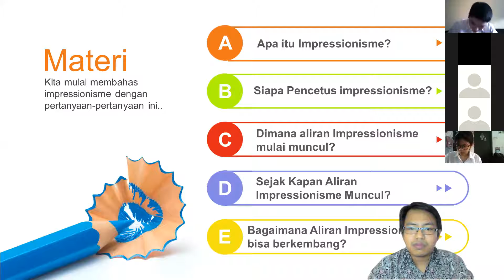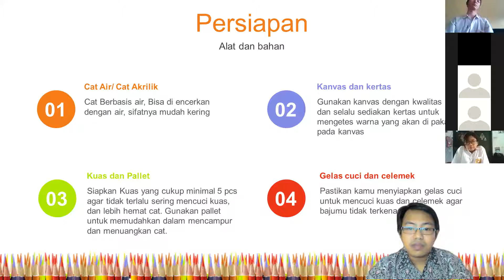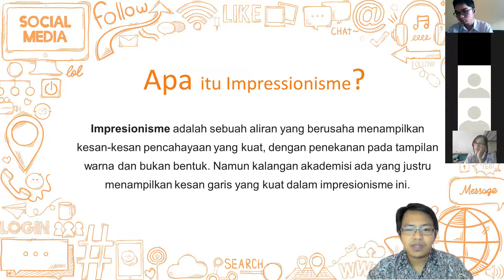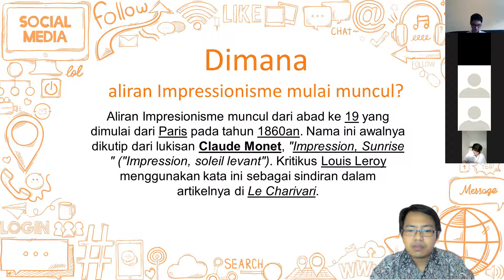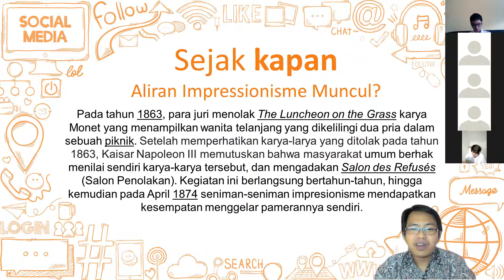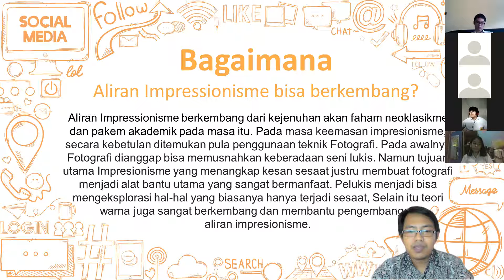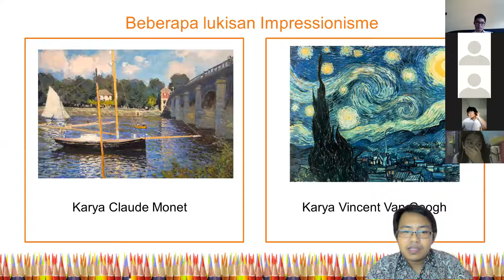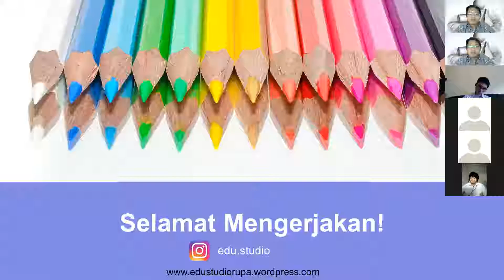pembelajaran seni lukis Impressionisme pertemuan ke 2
video rekaman pembelajaran Seni lukis SMPK Gamaliel, pertemuan ke 2,